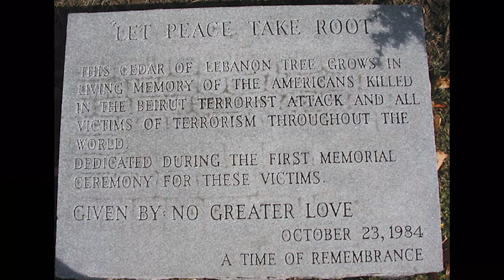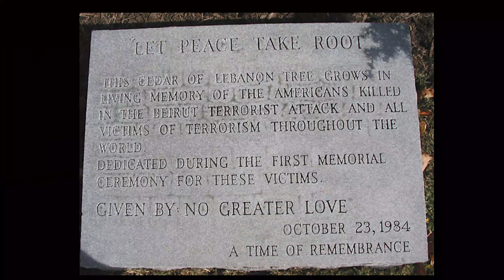Remembering the Marine Barracks Bombing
In this episode we are looking at the Marine Barracks Bombing of 1983. Battleship New Jersey lost a sailor in that incident, Chief Gorchinski.

The Battleship New Jersey Museum and Memorial received an operating support grant from the New Jersey Department of State.